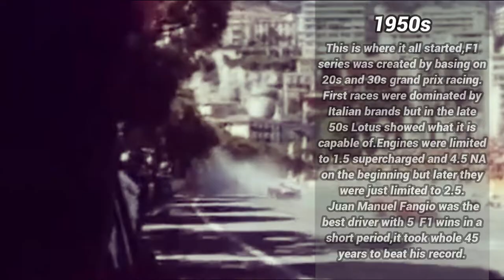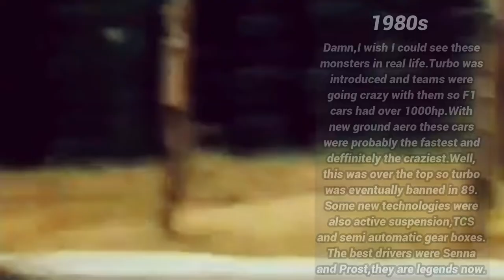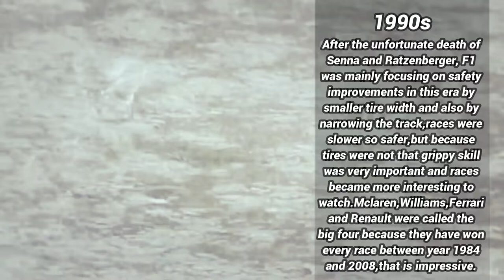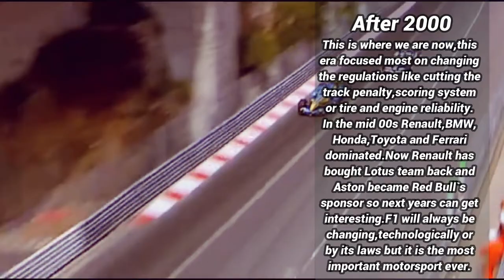Automotive History In Short - F1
Music Used